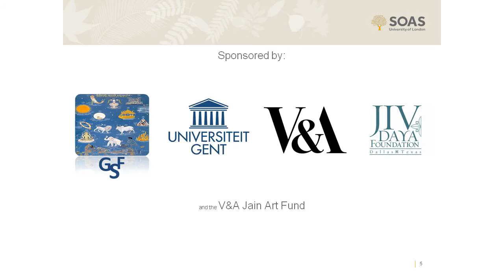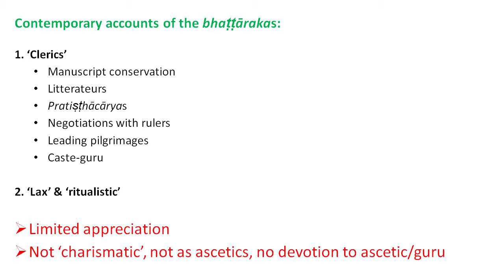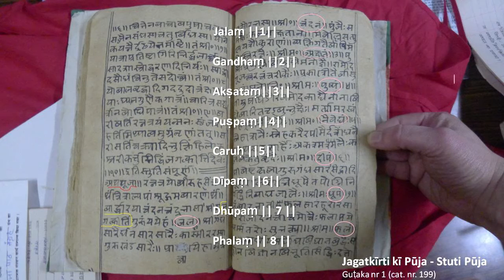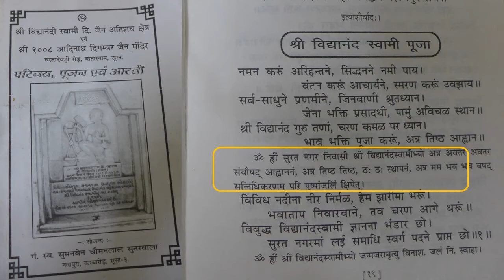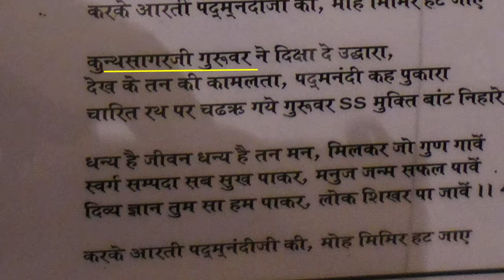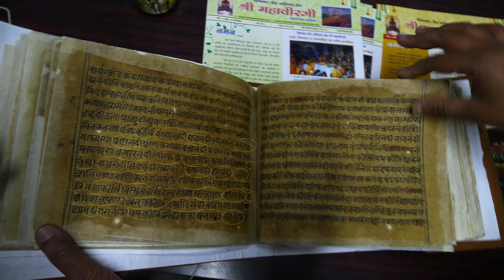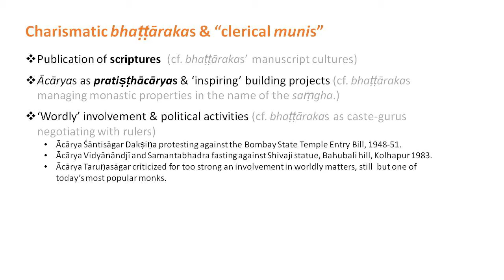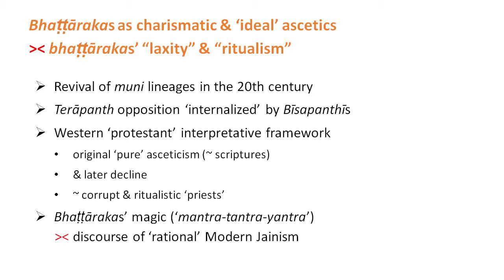Singing the Praises of the Bhaṭṭārakas, SOAS, University of London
This lecture titled "Singing the Praises of the Bhaṭṭārakas: Digambara Hagiographic Compositions from Rājasthān" was given by Tillo Detige (University of Ghent, Belgium) at the Centre of Jaina Studies, SOAS, University of London as part of the 16th Jaina Studies Workshop: Jaina Hagiography and Biography on 21st March 2014.

Abstract:
Clothed, sedentary bhaṭṭārakas stood at the helm of the Digambara monastic lineages from at least the 13th century CE, and well into modern times. These bhaṭṭārakas are well remembered for their part in the consecration of images and the collection and preservation of manuscripts. As such, they are often depicted as clerics who guarded the Digambara tradition during the Muslim period, but were lax and defective vis-à-vis the ascetic ideal of the Digambara muni. When turning to the primary sources, however, what immediately speaks forth from these is their contemporaries' devotion towards them.

This paper presents some unstudied hagiographic material related to the bhaṭṭārakas. The vernacular, eulogistic bhaṭṭāraka gītas sing the praises of individual bhaṭṭārakas with stock epithets e might usually expect to be used for fully initiated ascetics. The same is true for paṭṭāvalīs and gurvāvalīs, which construct the historical continuity of the monastic tradition in linking the bhaṭṭārakas with earlier ācāryas in extended lineages. Numerous surviving bhaṭṭāraka chatrīs (commemorative pavilions) and caraṇa pādukās (footprint carvings) furthermore bear witness to the worship of deceased bhaṭṭārakas. The latter is confirmed by textual sources, i.e. Sanskrit pūjā texts for the eight-fold worship of bhaṭṭāraka pādukās.

While contemporary descriptions mostly offer limited appreciations of the bhaṭṭārakas, we thus find that in their own times they were invested with the full charisma of the Digambara ascetic. At least some individual bhaṭṭārakas seem to have been ascetically inclined and active. More broadly, the devotion to the bhaṭṭārakas might have preserved and perpetuated the ascetic ideal and the laity's devotion towards it during a period when only very few munis were roaming.